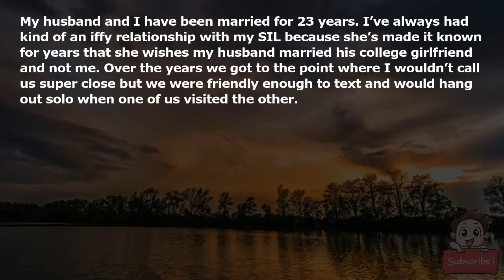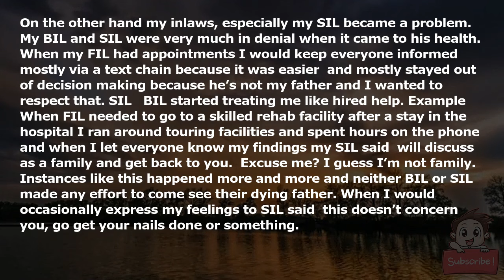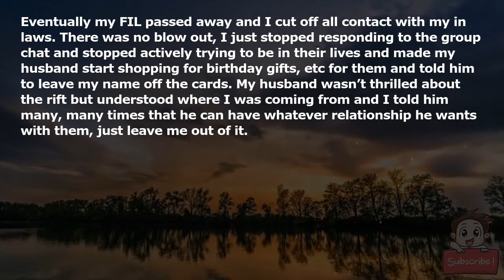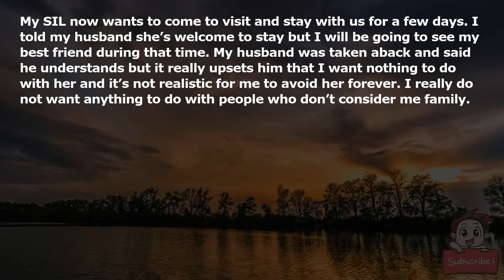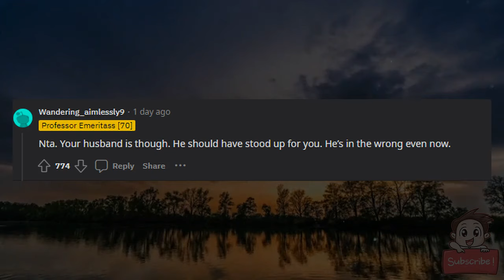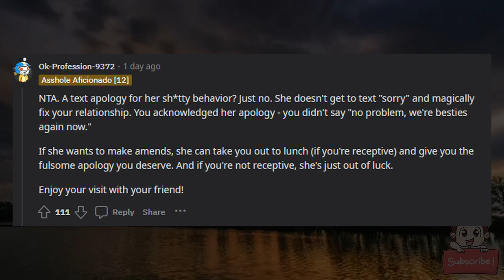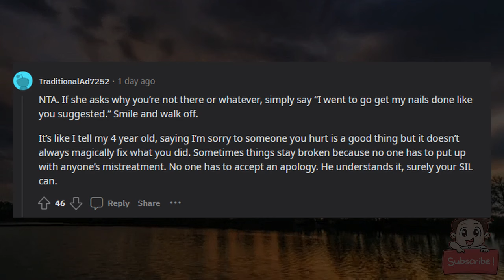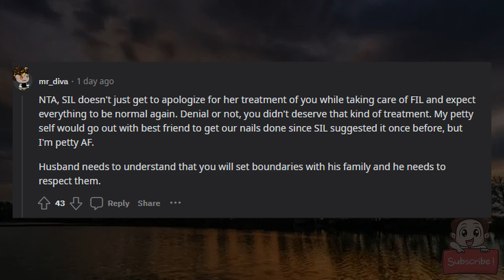AITA for going on vacation when my in laws visit